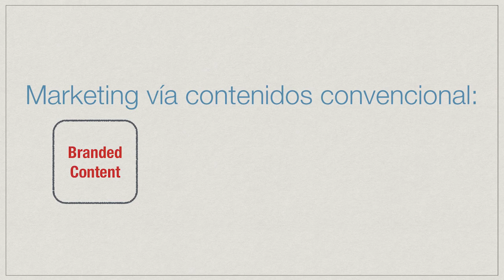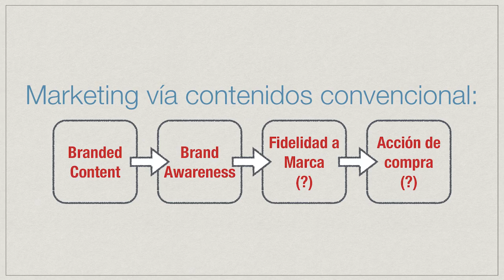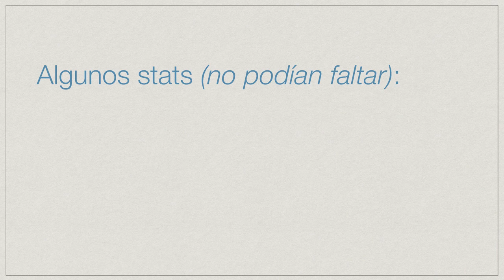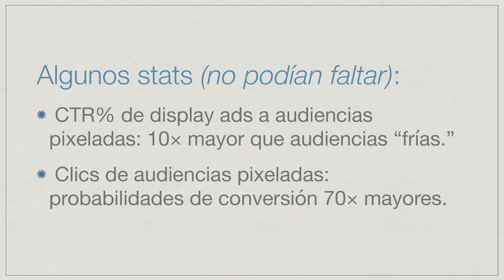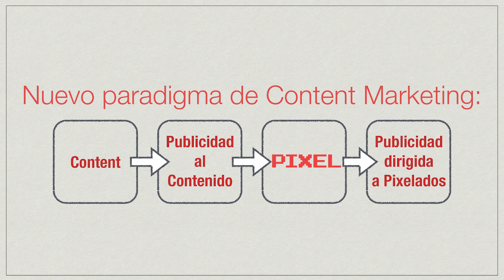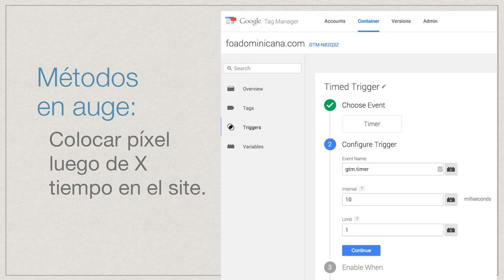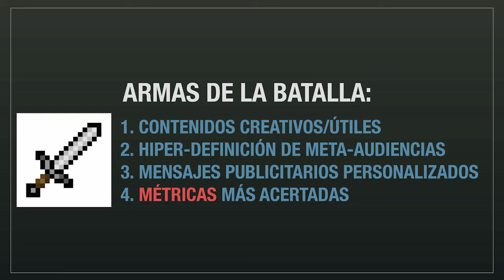The Future of Advertising: Alex Rodriguez, "La Batalla de los Pixeles"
In this short yet lively talk, Alex Rodríguez explains how he sees the blend of Content Marketing and Retargeting as the tactic of the future.

This talk was delivered at The Future of Advertising Conference in Santo Domingo, Dominican Republic, and was one of the top highlights of the event, judging by reactions on social media.

Alex is a Creative Strategist, a Digital Marketing Specialist, and the author of the multi-lingual best-seller, Digital BACON: Make Your Online Presence Irresistibly Attractive.

En esta corta pero animada ponencia, Alex Rodríguez explica cómo la amalgama entre el Marketing vía Contenidos y el Retargeting es el futuro de la publicidad.

Esta ponencia fue entregada en la Conferencia The Future of Advertising 2015 en la ciudad de Santo Domingo, República Dominicana, y fue denominada como uno de los puntos más altos del evento, a juzgar por las reacciones en los medios sociales.

Alex es Estratega Creativo, Especialista en Marketing Digital, y el autor del best-seller en inglés y español, BACON Digital: Haz Que Tu Presencia Digital Sea Irresistiblemente Atractiva.